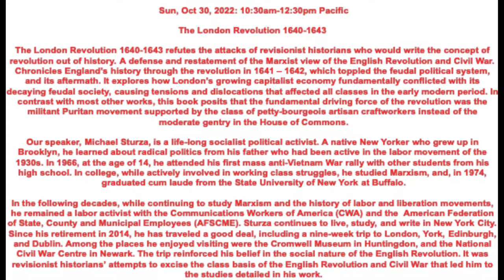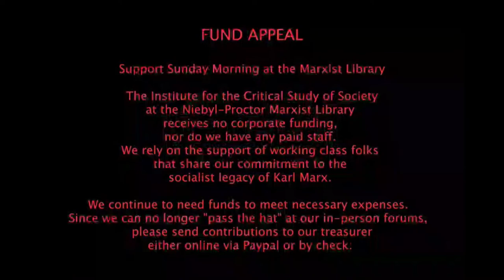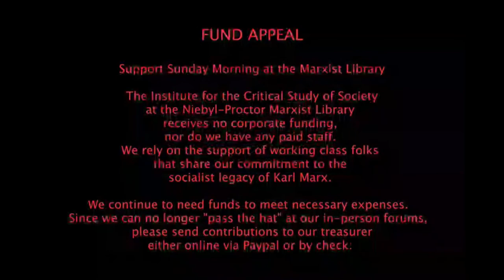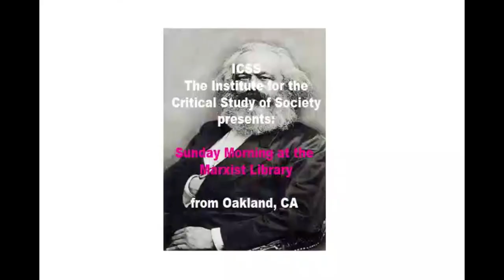ICSS 20221030 The London Revolution 1640 -1643 Michael Sturza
Sun, Oct 30, 2022: 10:30am-12:30pm Pacific

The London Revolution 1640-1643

The London Revolution 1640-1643 refutes the attacks of revisionist historians who would write the concept of revolution out of history. A defense and restatement of the Marxist view of the English Revolution and Civil War. Chronicles England’s history through the revolution in 1641 – 1642, which toppled the feudal political system, and its aftermath. It explores how London’s growing capitalist economy fundamentally conflicted with its decaying feudal society, causing tensions and dislocations that affected all classes in the early modern period. In contrast with most other works, this book posits that the fundamental driving force of the revolution was the militant Puritan movement supported by the class of petty-bourgeois artisan craftworkers instead of the moderate gentry in the House of Commons.

Our speaker, Michael Sturza, is a life-long socialist political activist. A native New Yorker who grew up in Brooklyn, he learned about radical politics from his father who had been active in the labor movement of the 1930s. In 1966, at the age of 14, he attended his first mass anti-Vietnam War rally with other students from his high school. In college, while actively involved in working class struggles, he studied Marxism, and, in 1974, graduated cum laude from the State University of New York at Buffalo.

In the following decades, while continuing to study Marxism and the history of labor and liberation movements, he remained a labor activist with the Communications Workers of America (CWA) and the  American Federation of State, County and Municipal Employees (AFSCME). Sturza continues to live, study, and write in New York City. Since his retirement in 2014, he has traveled a good deal, including a nine-week trip to London, York, Edinburgh, and Dublin. Among the places he enjoyed visiting were the Cromwell Museum in Huntingdon, and the National Civil War Centre in Newark. The trip reinforced his belief in the social nature of the English Revolution. It was revisionist historians’ attempts to excise the class basis of the English Revolution and Civil War that led him to the studies detailed in his work.